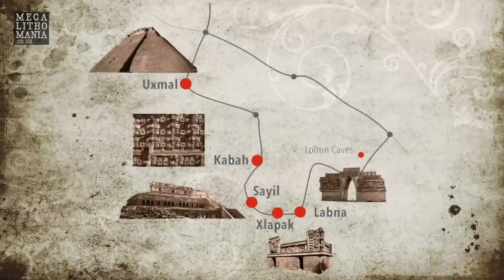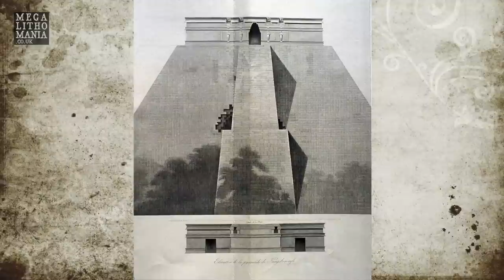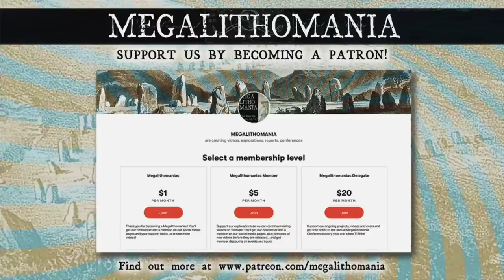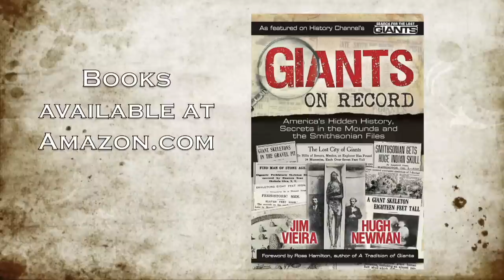Uxmal | The Pyramid of the Magician | The Maya, Dwarves, Serpents & Sorcery | Megalithomania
Part 1 of an exploration of Uxmal (meaning 'Thrice Built'), a spectacular Maya site in the Yucatan of Mexico (watch part 2 It is a classic period site with pre-classic foundations and megalithic elements that are often overlooked.The Pyramid of the Magician has five construction phases and local legend states it was built by a dwarf in one night who challenged the king of Uxmal in a battle of wills. The dwarf was hatched from an egg and brought up by a sorceress before he became king. He was also said to have used 'whistling' to levitate stones and create a Sacbe (sacred white road) between Uxmal and Kabah. The nearby Nunnery Quadrangle is also visited that shows stunning symbols of plumed serpents, the Tlaloc rain god (who was leader of the Quinametzin Giants) and other beautiful artwork in stone. Part 2 (coming soon) investigates more of the site looking at the geodetic and megalithic elements that could suggest this is much older that realised.